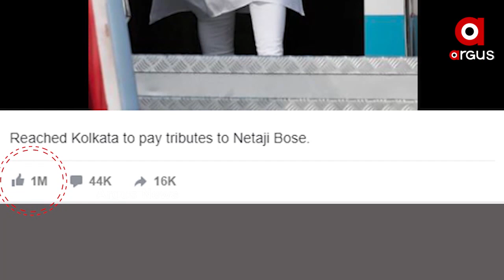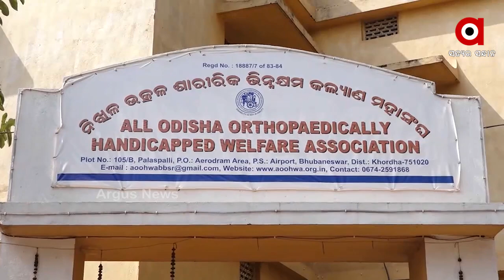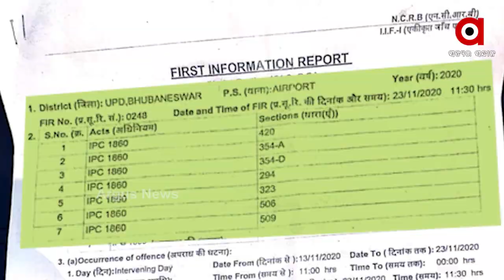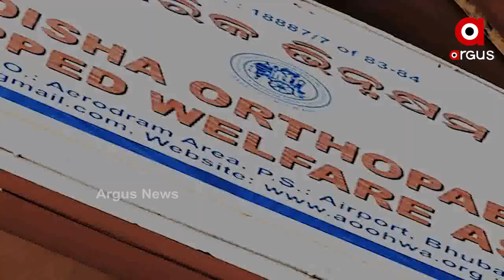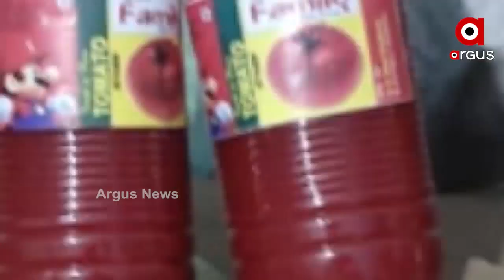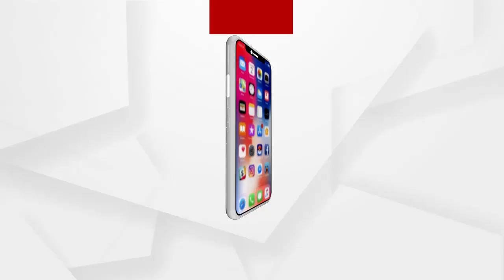Argus Update News 7Am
ଆଜି ଶେଷ ହେବ 7 ଦିନିଆ ପିଲା ଖୋଜା ଅଭିଯାନ...
ପୁଣି ପପୁଲାର୍ ପ୍ରଧାନମନ୍ତ୍ରୀ ନରେନ୍ଦ୍ର ମୋଦି...
ଭିନ୍ନକ୍ଷମ ସଶକ୍ତିକରଣ ବିଭାଗର ବୀଭତ୍ସ ଚେହେରା..
ଅସନ୍ତୋଷ ଝାଡିଲେ ଭିନ୍ନକ୍ଷମ ଆୟୋଗ ଅଧ୍ୟକ୍ଷା ସୁଲୋଚନା ଦାସ...
ଜଗା ଦର୍ଶନରେ କଟକଣା କୋହଳ...
ଧଳା ଚାଦର ତଳେ ପୁରା ରାଜ୍ୟ...